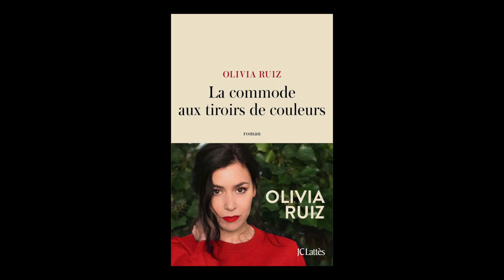Olivia Ruiz - La commode aux tiroirs de couleurs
Olivia Ruiz vous présente son ouvrage "La commode aux tiroirs de couleurs" aux éditions Lattès.